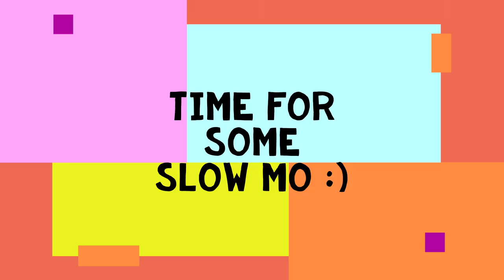POV Bathing Toy Poodle 🐶 😍😍😍+ Slow Mo Dog 🐶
:D It will motivate us to make more content for you guys! The music for this video was taken

00:00 - Intro
02:38 - Slow Mo
03:14 - Cute part